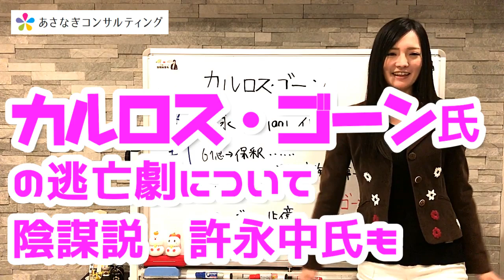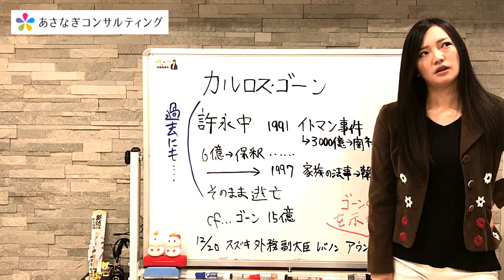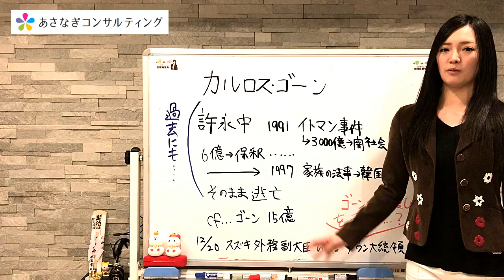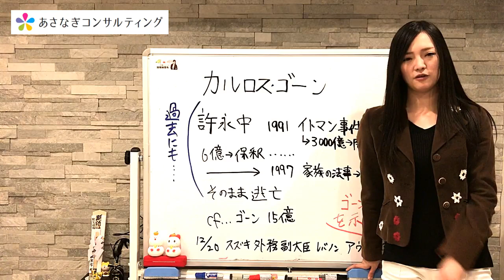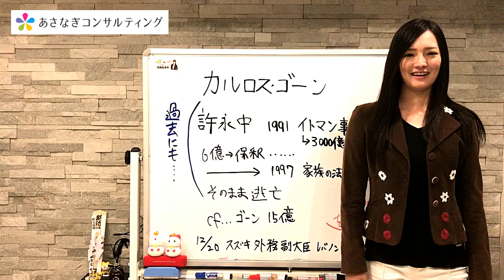607# ゴーン被告逃亡について陰謀説を語ってみる【イトマン事件】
加陽麻里布/カヨウマリノ/司法書士/行政書士/資格/女性社長/あさなぎ/あさなぎコンサルティング/立花孝志/選挙/裁判/訴訟/簿記/Ｎ国党/衆議院/27歳/ＮＨＫから国民を守る党/

[Mystery of 0 years of assets] Regarding the disclosure of parliamentary assets [Mr. Shinjiro Koizumi & Mr. Christel Takigawa]
I am Mario Kayo, a judicial scrivener at Asanagi Consulting! ! !